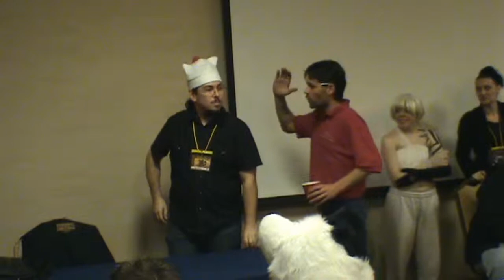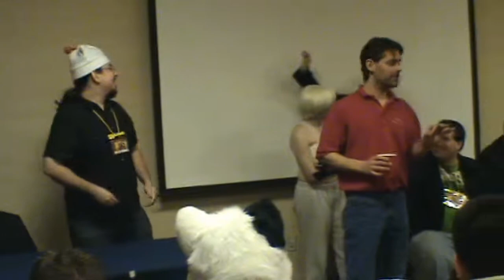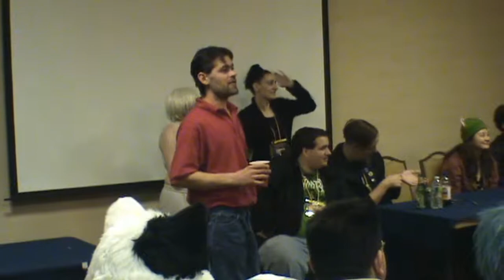Vlog 13 Gobble-Con Day 3 (Part 4)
Day 3 of Gobble-Con part 4. Closing Ceremony and then group photo shoot. You most likely will not see me in the pictures from the group photo shoot (if you ever see those pictures). But you'll probably see my camcorder poking out of the crowd.

Full coverage of the closing Ceremony by Gobble-Con's official videographer